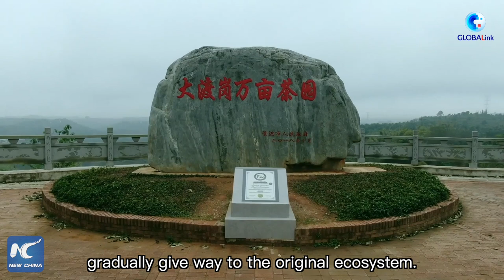Wild elephants' epic journey in China accelerates efforts for human-nature harmony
The journey of a herd of wild elephants in China's Yunnan Province in the past two years drew global attention. It has also accelerated the continuous efforts made by local governments and research institutes to achieve human-nature harmony.